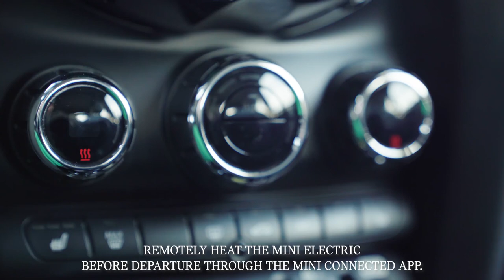The new MINI Electric Trailer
"Urban mobility with purely electric drive can now also be experienced in hallmark MINI style. The new MINI Cooper SE makes it possible. It combines sustainable mobility with the riding fun, expressive design and premium quality that are typical of MINI. As such, the first solely electrically powered model of the British brand offers pure MINI feeling with locally emissions-free driving.

The spontaneous power delivery of its 135 kW/184 hp motor, the brand-specific front-wheel drive, and the innovative driving dynamics system with wheel slip limiting close to the actuator, give the new MINI Cooper SE a particularly intense and unmistakable agility, known as the go-kart feeling. Its model-specific lithium-ion battery enables a range of 235 to 270 kilometres. The high-voltage battery is situated deep in the vehicle floor, ensuring there are no limitations in terms of luggage compartment volume as compared to the conventionally powered MINI 3-door.

With the new MINI Cooper SE, the British brand once again sets a pioneering impetus for urban mobility. 60 years ago, the revolutionary design principle of the classic Mini established the basis for maximum interior space within a minimum surface area. The MINI was launched in 2001 - a modern re-interpretation of creative space usage and unique riding fun that became the original in the premium segment of small cars. The new MINI Cooper SE will be the first purely electric premium small car, paving the way to a sustainable yet at the same time highly emotional driving experience in urban traffic."